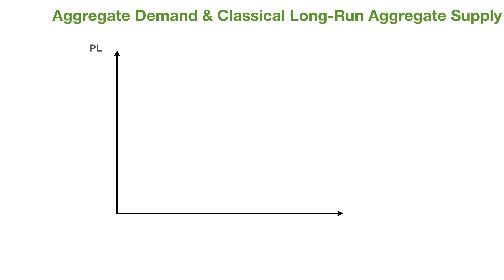Aggregate Demand & Classical Long-Run Aggregate Supply - Silent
A diagram showing a long-run equilibrium position with AD and classical LRAS.